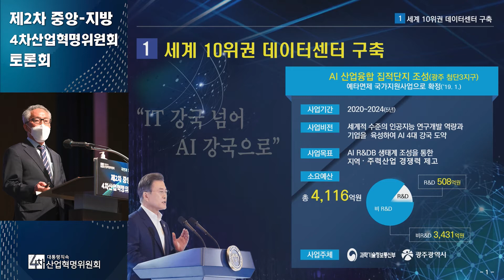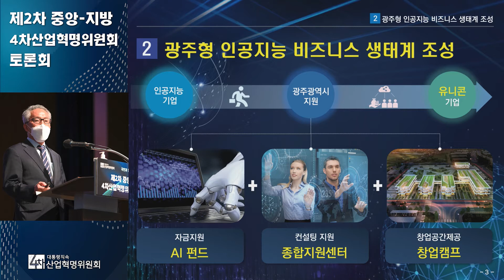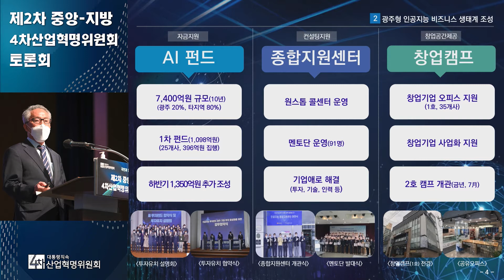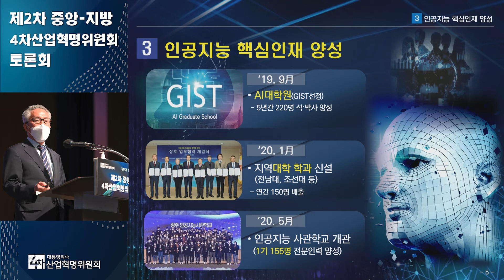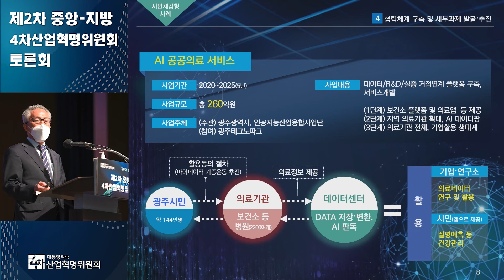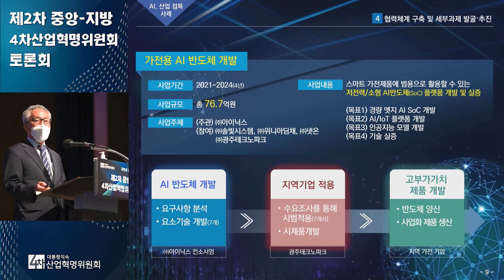제2차 중앙-지방 4차산업혁명위원회 토론회_광주(김선민 TP원장)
제2차 중앙-지방 4차산업혁명위원회 토론회_광주광역시(김선민 TP원장)

국민과 함께, 위기에 강한 나라
제2차 중앙 지방 4차산업혁명위원회 토론회
장소: 대한상공회의소 국제회의장

울산 4차위원혁명위원회
광주(김선민 TP원장)_광주광역시_
"4년의 변화, 더 밝은 미래로의 도약" 4차산업혁명 성과발표